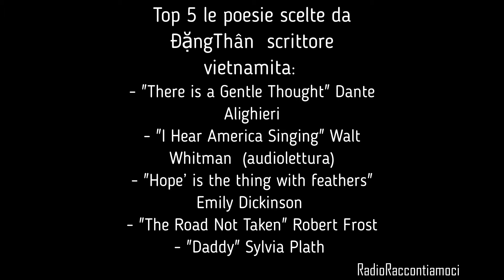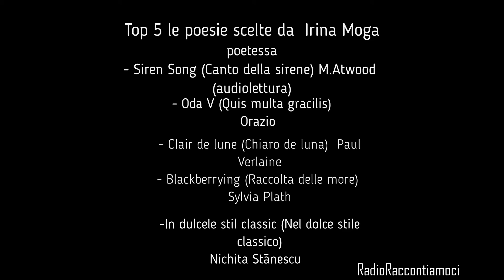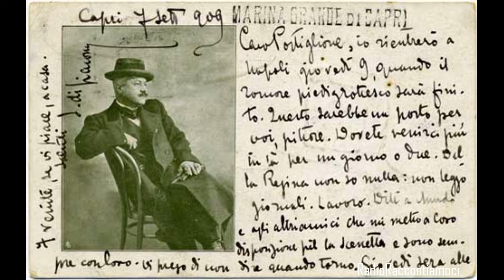5 Poesie da salvare Contest di RadioRaccontiamoci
Aiutaci a salvare al poesia, inviaci la tua TOP5 delle poesie che salveresti e mandaci l'audio di una di esse

Creiamo cultura insieme!